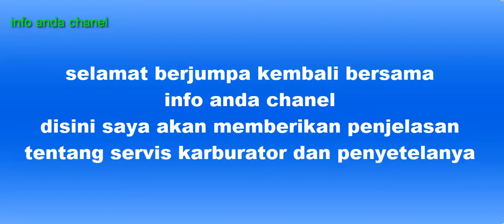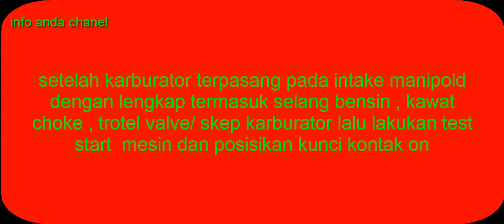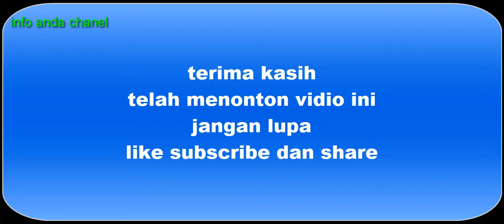Cara melakukan servis karburator secara detail setelah dilepas dari intake manipold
vidio hiburan dan keterampilan teknik permesinan melakukan perawatan kendaraan bermotor dengan ditangani sendiri lebih murah karena menghemat biaya , dan tidak prlu kita susah payah membawa nya ke bengkel karena kita sendiri dapat melakukan pekerjaan pembongkaran karburator dengan mengikuti tutorial cara servis karburator secara detail dan mudah serta lengkap dengan arahan dan cara yang sederhana tetapi hasilnya maksimal . ayo simak vidio berikut ini